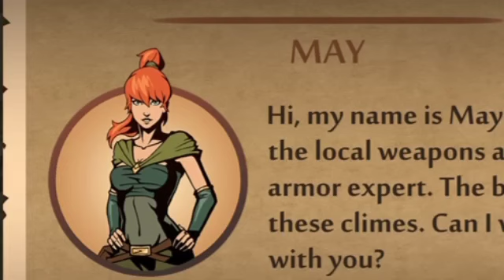Mote Ne Bohot Mara | I Defeat Lynx Bodyguard Shin | S1 E1 | Shadow Fight 2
In this video today I am playing Shadow fight 2 Android fighting game Shadow fight 2 best fighting game on android.If you like my video then smash that like button.Also don't forget to subscribe to the channel and hit that bell icon